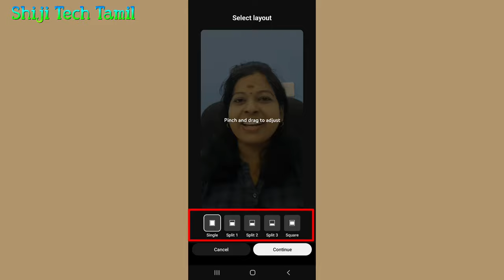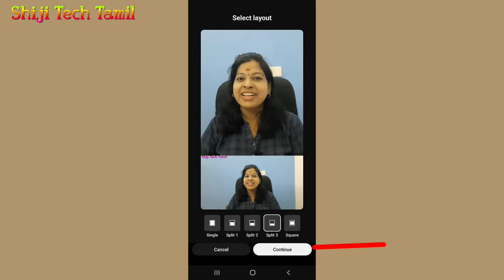Youtube shorts remix layout update tamil / Shiji tech tamil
Youtube shorts layouts- new update